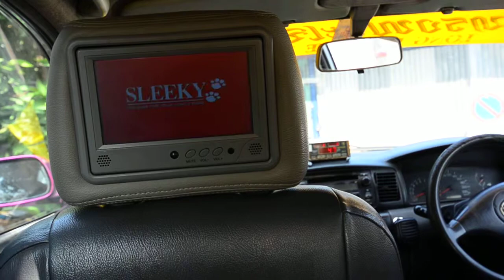Taxi Ad Sleeky Jan 2014 01 1